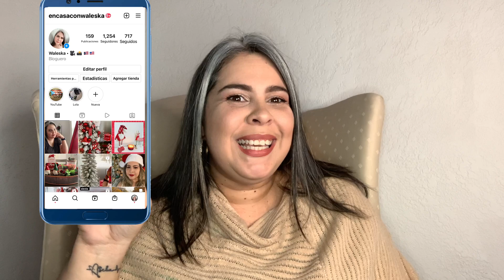COMO HACER TEMBLEQUE DE COCO TRADICIONAL A MI ESTILO || POSTRE PUERTORRIQUEÑO || VLOGMAS #9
Hola mis amores!!! En este videoCOMO HACER TEMBLEQUE DE COCO TRADICIONAL A MI ESTILO || POSTRE PUERTORRIQUEÑO || VLOGMAS #9,  les comparto una buenamuy buena receta tipica de mi isla del encanto Puerto Rico.  Este postre es mayormente consumido para navidad. es muy facil de hacer y delicioso.

Espero que sea de su agrado que me regalen un like me dejen un comentario y si todavia no eres parate de esta familia te invito a que te suscriba y actives la campanita para que no te pierdas ninguno de mis videos.

@encasaconwaleska soy un canal que lleva poco tiempo pero con muchas ganas de crecer y que mi contenido sea de ayuda, a cualquier necesidad por la que se este pasando.  Si quieres comunicoarte con mipersona me puedes encontrar en: